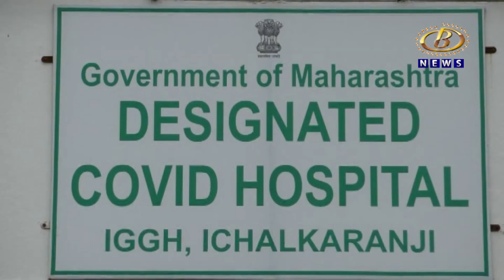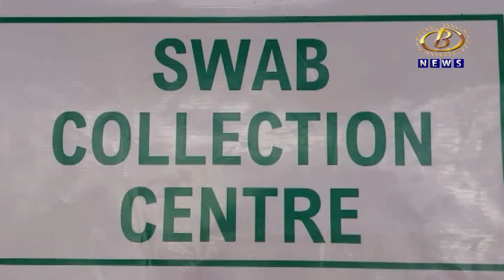भय इथले संपत नाही, कोरोनामुक्त इचलकरंजीत पुन्हा ७४ दिवसांत ७६९ रूग्णांची भर, २० जणांचा मृत्यू